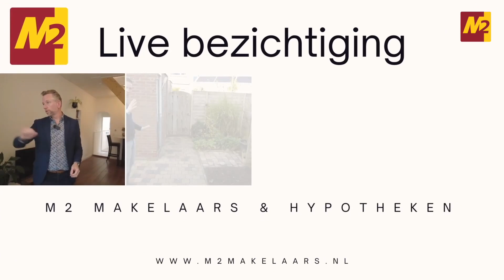4 slaapkamers, ruime living en goede locatie; Blikkenburg 111 te Vlissingen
Deze woning is inmiddels succesvol verkocht!

Heeft u ook verkoopplannen, of wilt u weten wat uw woning waard is?